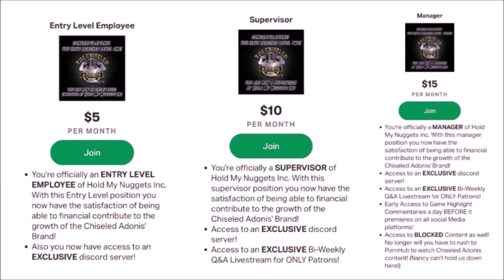The MOST COLD-BLOODED SADISTIC Club In The World